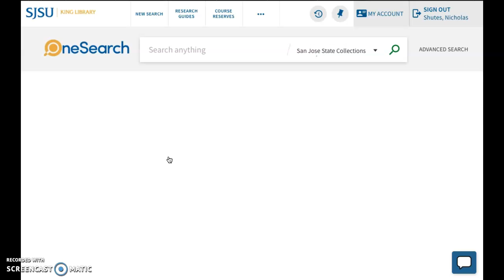How To Get the APA Guide to Electronic Sources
Open OneSearch. Click on Research. Click on Citation Help. Scroll down to Citation Styles. Click on APA Style Guide To Electronic Sources. Select the SJSU Miscellaneous eBook hyperlink to bring up the full text.